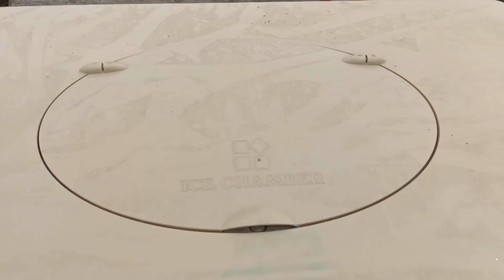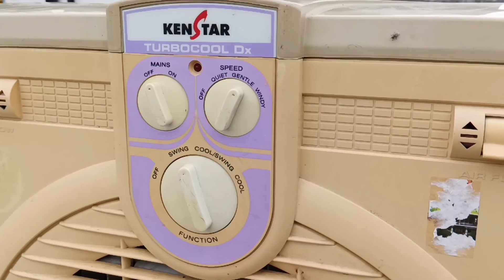Kya hai is 3 saal purana bekar cooler ke andar? How's it works?||SASTA GYAAN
Sasta Gyaan.

Note-Please don't hate anyone.

So this is enough for today's Video..Hope you enjoyed..